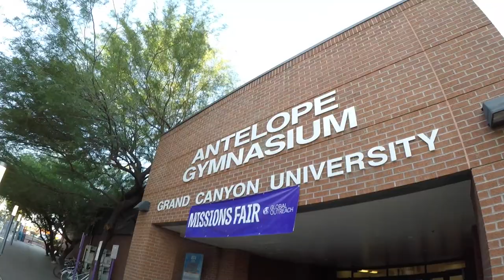GCU Volleyball Gopro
Sleep. Eat. Volleyball. Repeat.